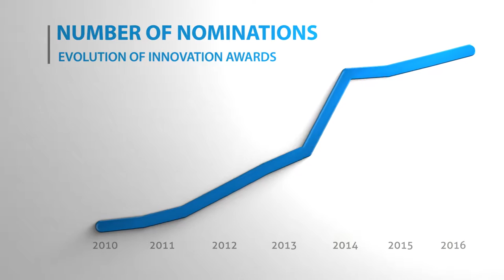Borouge - Innovation Awards Corporate